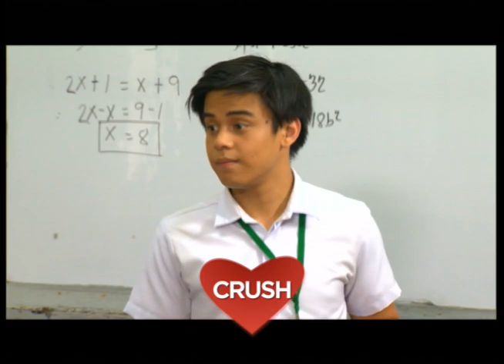August 2, 2014 | MMK Teaser